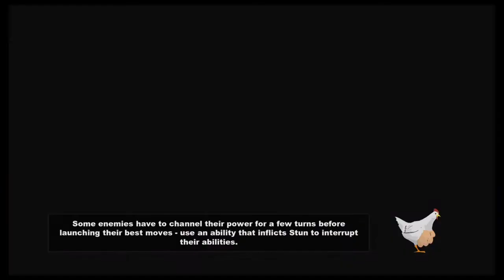South Park: The Stick of Truth - Are We Cool?